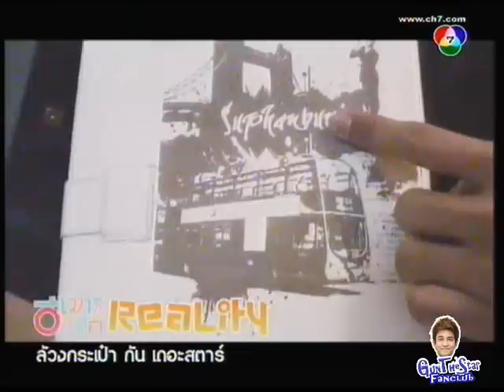ตามติดชีวิต กัน เดอะสตาร์ @ E- Mouth Wink Reality